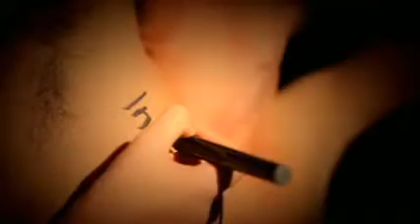Outta My Mind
You said you'd be here in an hour,
But you weren't there
And I been waiting here so long,
Awaiting here.

I'm quite surprised,
Coz you said you'd be here in an hour,

Seems you got me wrapped baby,
But I like it.
Seems that I am trapped baby,
But I won't fight it.

Coz you came to visit me at last,
Coz you were there.
It's nice to have you here with me,
Coz you're so fine.

But in my mind,
I'm far too kind,

Coz I'm not okay, kay, kay,
I'm outta my - mind
I'm not okay, kay, kay,

Outta my -- mind ... mind ...

Whoo
You slept inside my bed last night,
Next to me.
I like to watch you while you sleep,

Coz in my mind,
It's dreaming time,
Coz you slept inside my bed last night...
You were next to me.

Yeah I'm Outta my -- Mind
Ooh I'm Outta my - Mind